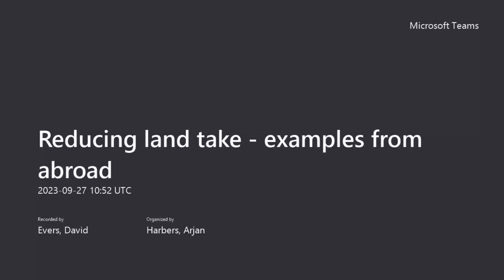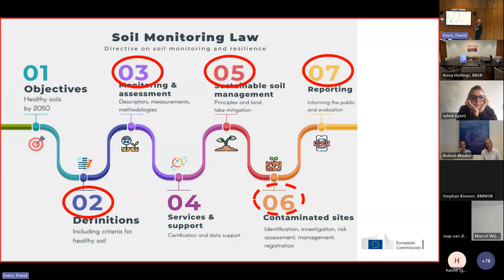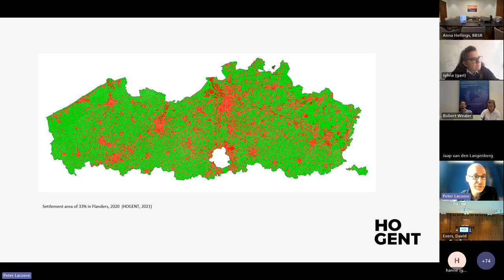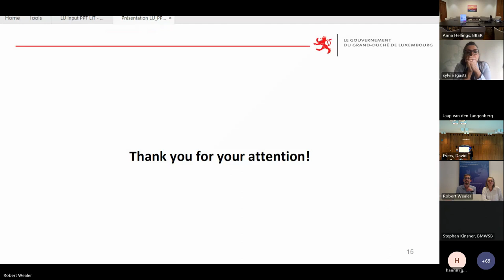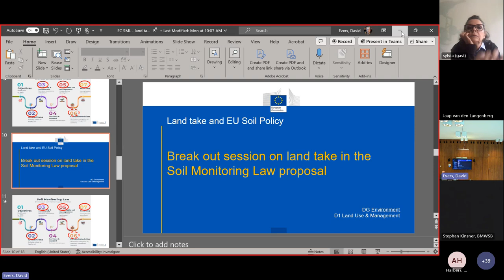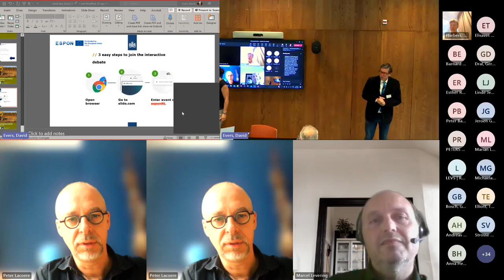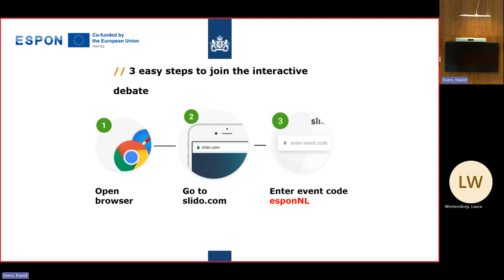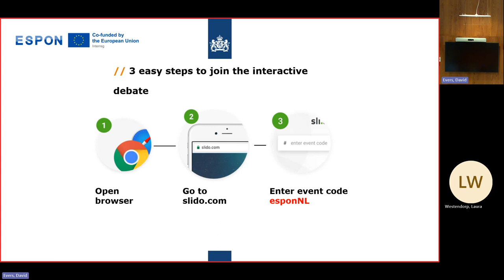Symposium Reducing land take - examples from abroad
The European objective to achieve ‘No Net Land Take in 2050’ (NNLT) took spatial planners in the Netherlands by surprise. Other member states, however, have been actively trying to reduce their urban development for years. What can we learn from each other? That was the topic of the PBL/ESPON symposium ‘Reducing land take – examples from abroad’ on September 27 2023.